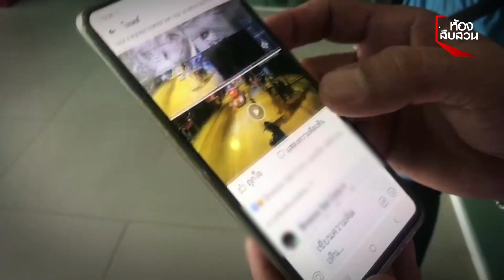กวาดหน้าร้าน โดนกล่าวหาทำตาอักเสบ | ห้องสืบสวน | 12 ม.ค. 64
เจ้าของร้านรับติดตั้งกล้องวงจรปิด จ.ชลบุรี งง ! ตำรวจเรียกนัดเจรจาไกล่เกลี่ยคดี ปัดกวาดทำความสะอาดหน้าร้านหลังฉลองปีใหม่ เศษผงเข้าตาหนุ่มขี่มอเตอร์ไซค์ผ่านจนระคายเคืองก่อนไปพบแพทย์แล้วเข้าแจ้งความเรียกร้องค่ารักษา